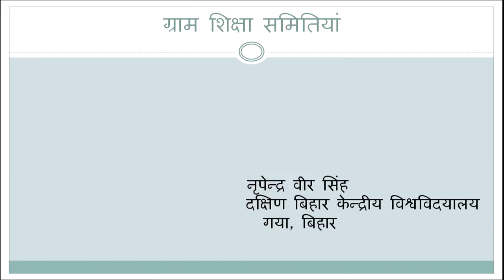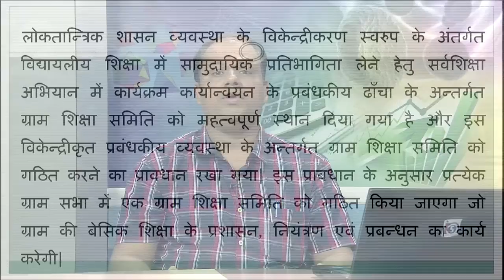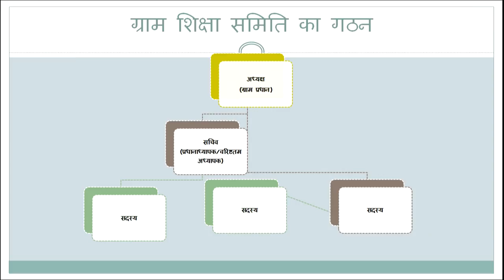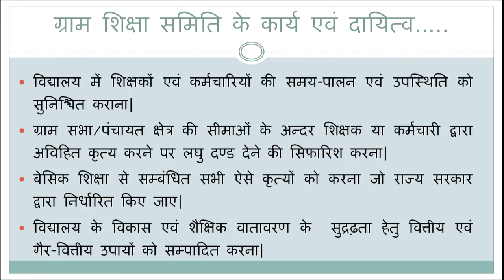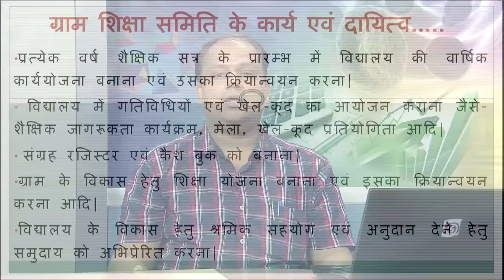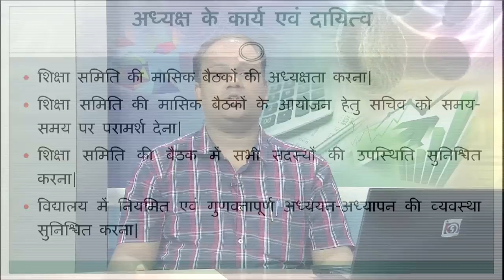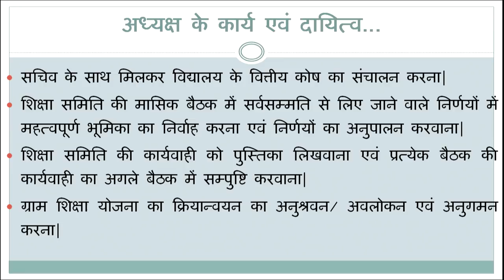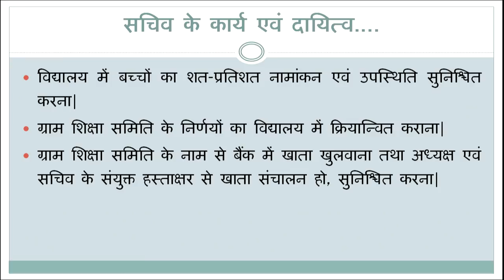Gram Shiksha Samitiyaan